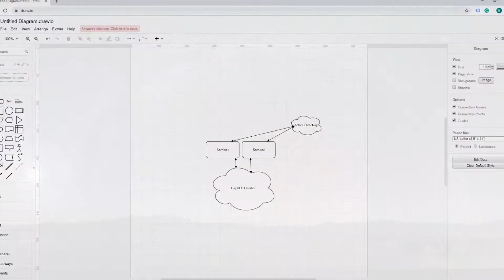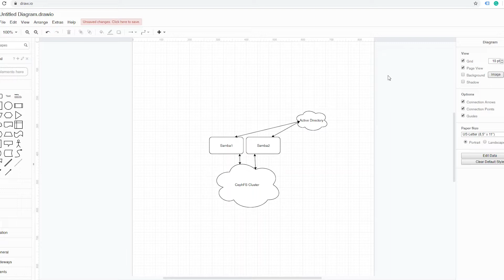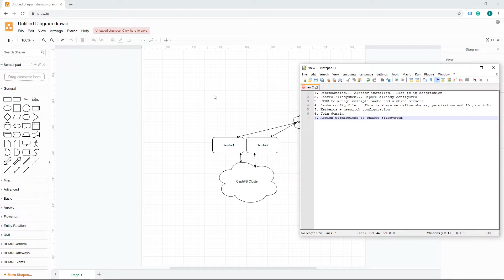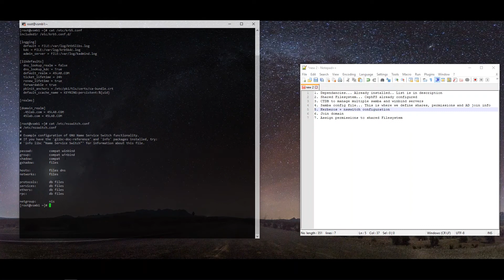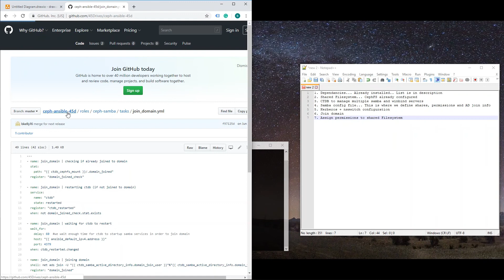Tech Tip Tuesday - Clustered Storage and Windows Active Directory (User Request)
Each Tuesday, we will be releasing a quick tech tip video that will give users information on various topics relating to our Storinator storage servers.

This week, we go more in-depth with a submitted user request. Brett talks about how to join a clustered storage solution into a Windows active directory.